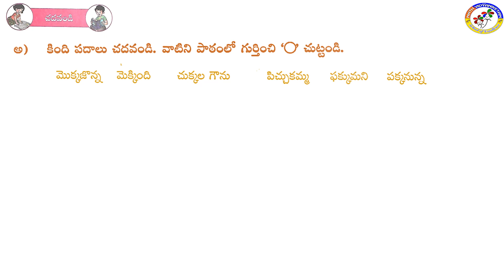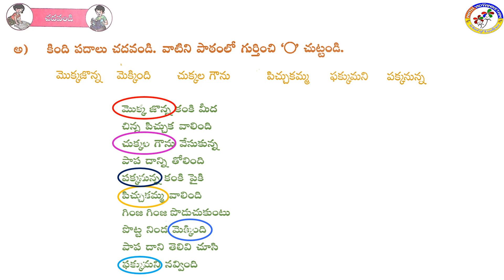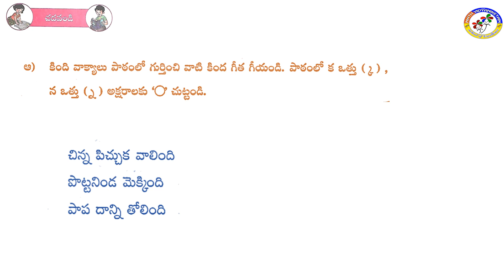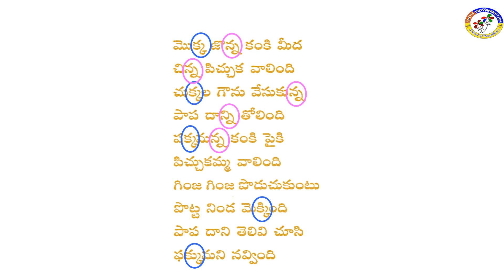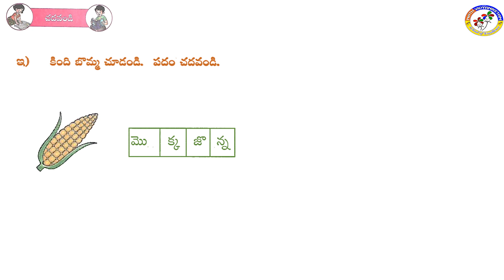II CLASS TELUGU Le 7 DAY 3